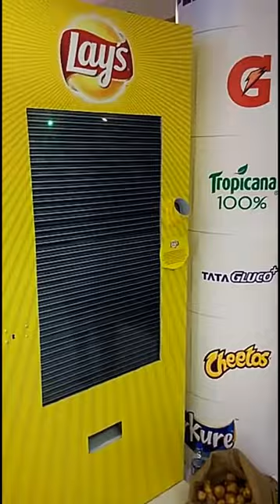Lays Chips maker machine.